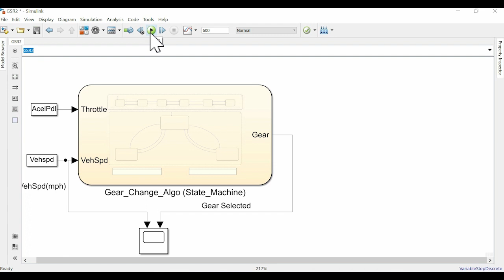Gear_shift_logic In StateMachine (Simulink)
Working Model of a 6 speed Gear Shift Logic in Simulink Stateflow.

Model Courtesy: MatLab Team